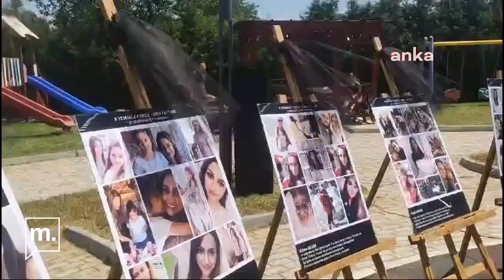Çorlu tren kazasının 6. yıldönümünde hayatını kaybedenler anıldı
Çorlu tren kazasında yaşamını yitiren yedisi çocuk 25 kişi, kazanın altıncı yıldönümünde Edirne’nin Uzunköprü ilçesindeki 8 Temmuz Adalet Anıtı’nda düzenlenen törenle anıldı. Kazada 9 yaşındaki oğlu Oğuz Arda Sel’i kaybeden Mısra Öz, “Biz önce bu katillere hesap soracağız sonra da yargıyı bağımsız hale getiremeyen, elini yargının üstünden çekmeyen siyasi iktidara" dedi.

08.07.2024